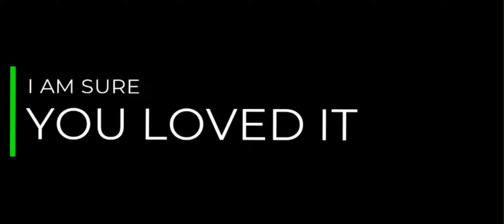ಕನ್ನಡದಲ್ಲಿ PUBG Mobile Tutorials | Close Combat Guide - Part 2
Dark, Uday bro, Pavan, Akash, Deepu, Anand bro, DJ stark, Chethan, Alex Unique for the help making this video.